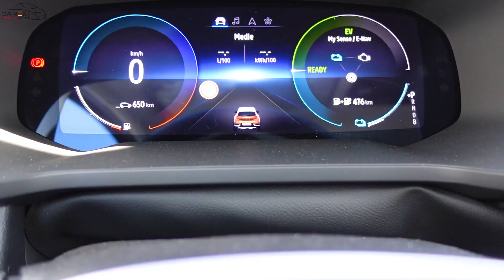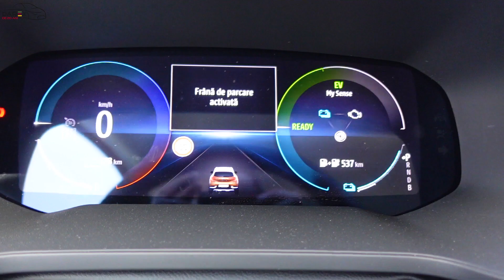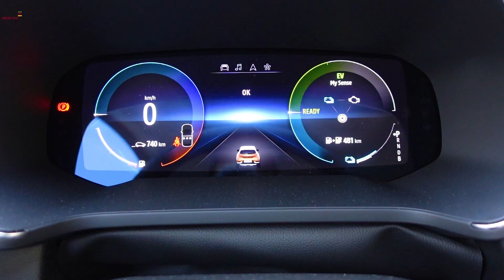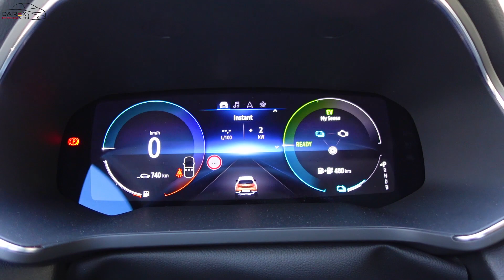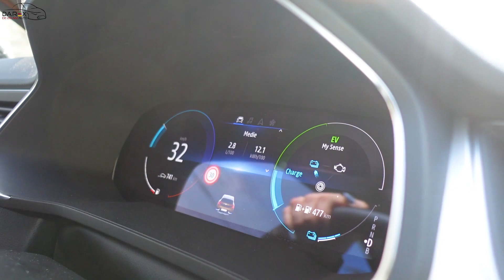Test Consum Renault Captur E-Tech Plug-In Hybrid 2022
In clipul de azi va prezentam consumul obtinut cu o incarcare completa a bateriei de pe noul Renault Captur E-Tech Plug-In Hybrid. Multumim pentru sustinere!

Pentru mai multe informatii:
Consilier Vânzări | Vladut Salaru - 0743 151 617
Consilier Vânzări Renault | Gabriela Răul - 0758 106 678
Consilier Vânzări Câmpulung | Dana Ioanițiu - 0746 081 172
Consilier Vânzări Botoșani | Ovidiu Marian - 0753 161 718